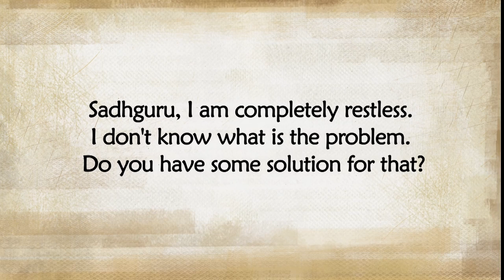Restlessness to Restfulness | Sadhguru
What we call restlessness is just that our body and mind are not taking instruction from us. Sadhguru looks at why this happens, and explains how most human beings are like a super computer without a keyboard. The key is to find access to the keyboard, so that what we want of our body and mind happens.